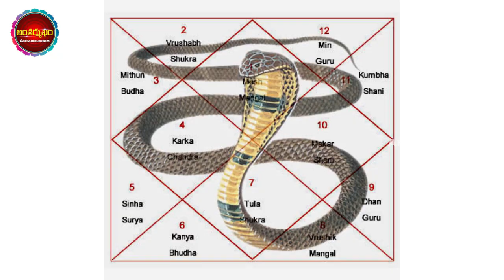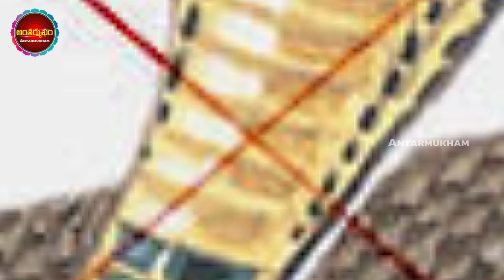కాలస‌ర్ప దోషం అంటే ఏమిటి ఇది ఉంటే అంత చేడు జాగుతుందా? | Unknow Facts Of Kalasarpa Dosham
Watch: కలసర్ప దోషం అంటే ఏమిటి ఇది ఉంటే అంత చేడు జాగుతుందా?